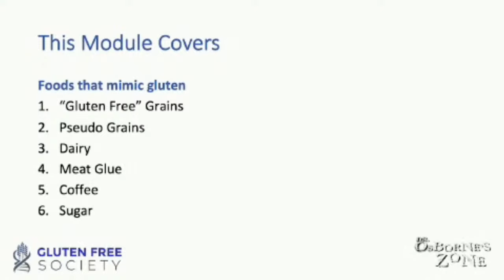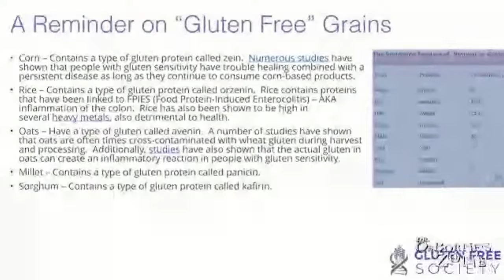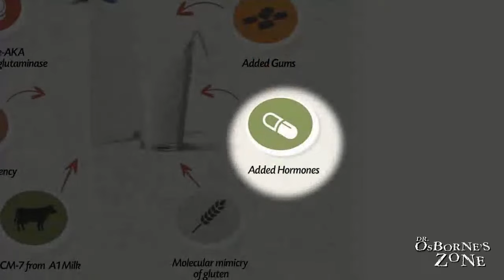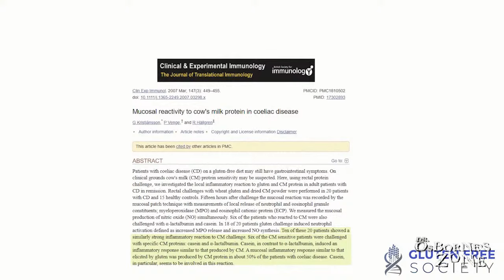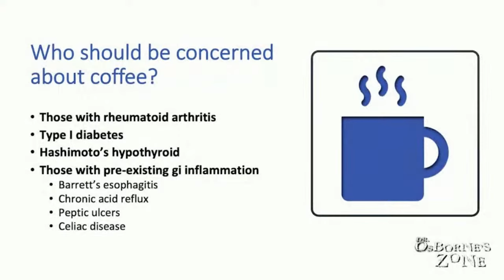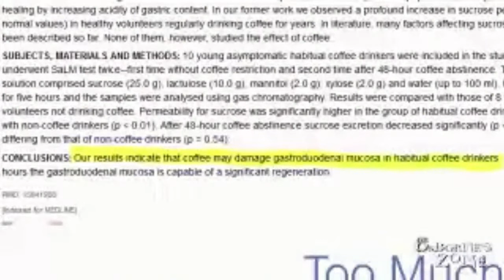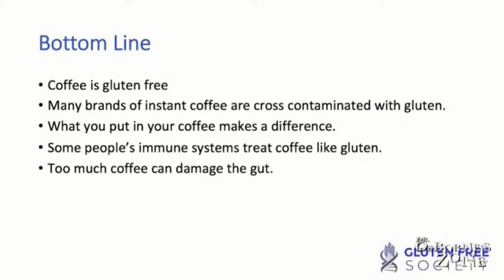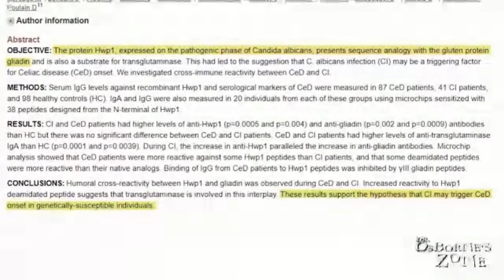Beware! These Foods Mimic Gluten! - Dr. Osborne's Zone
This week, we will discuss the concept of "gluten mimickers", which are foods and compounds that can mimic the action of gluten and make people sick. We'll explore six primary categories of gluten mimickers and highlight the potential cross-contamination issue with "pseudo grains" that resemble gluten.

We'll also discuss how corn, dairy, and coffee can mimic gluten and trigger inflammatory responses in the body. It's important to understand gluten mimickers for individuals on a gluten-free diet who may still experience persistent damage.

Make sure to join me at 6 PM Central on Tuesday for this deep dive!

Chapters:
00:00:00 - Foods that Mimic Gluten
00:03:51 - Gluten-Free Grains to Avoid
00:07:25 - Dairy as a Gluten Mimicker
00:11:08 - Potential Problems with Dairy
00:14:58 - Cow's Milk Protein and Inflammatory Response
00:18:47 - Coffee and Inflammatory Diseases
00:22:30 - Potential Problems with Coffee
00:26:08 - Coffee and Gluten
00:29:52 - The Link Between Antibiotics and Gluten Sensitivity
00:34:15 - Outro